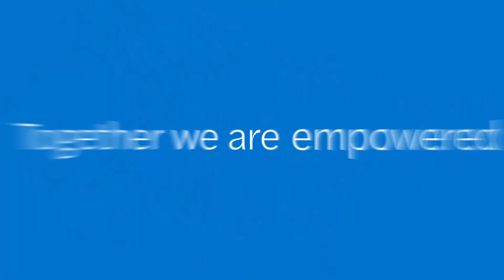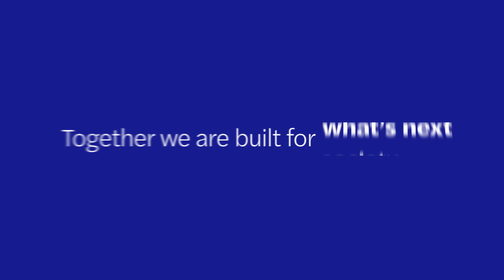Welcome to Forvis Mazars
At our core is our commitment to providing a different perspective and an unrivalled client experience that feels right, personal, and natural.

Providing clarity. Building confidence.